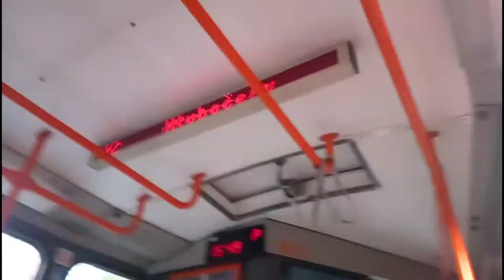Jízda tramvaji v úseku Chaplinovo nám.- Hlubočepy 2/2 [FHD]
Úsek: Chaplinovo nám. až Hlubočepy 2. část z 2.
v této části není zastávka Geologická
Směr: Výstaviště
typ Tramvaje: ČKD Tatra T6A5
Linka 12
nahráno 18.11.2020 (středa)